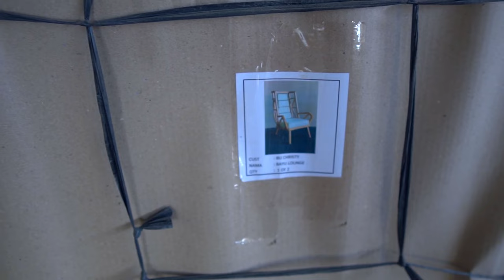Berkunjung Ke Spesialis Furniture Rachel & Natalie Living, Jepara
Mister MB berkesempatan berkunjung ke produsen furniture Rachel & Natalie Living yang berdiri di atas lahan seluas 2.000 m2 yang berada di Jl. Soekarno Hatta No.17, Senenan – Jepara, Jawa Tengah.

Rachel & Natalie Living sudah terbiasa menangani berbagai pengerjaan furniture untuk keperluan proyek hotel/resort, restoran, retail dan wholesale sejak tahun 2004.

“Bahan bakunya masih dominan kayu jati, walau demikian bahan metal serta hpl pun kita sediakan di pabrik,” ujar Budiono selaku Marketing Rachel & Natalie Living.

Makin menarik, produsen furniture ini juga telah mengekspor produk furniture ke mancanegara. Pasar yang kerap dikirim adalah benua Eropa, Amerika Serikat, Singapura, Malaysia dan Dubai

Bahan pelapis yang digunakan, dipilih bahan yang sudah teruji kekuatannya dan dapat diterima pasar. Yakni aplikasi bahan sintetis MBtech seperti varian MBtech Camaro, MBtech New Superior dan MBtech Premium-Carrera yang sudah sering digunakan.

Nah, Anda tertarik dengan furniture dari Rachel & Natalie Living dapat melihat display di Instagram @rachelnatalieliving atau klik rachelandnatalie.com. Anda pun bisa order via WhatsApp di nomor 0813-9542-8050.